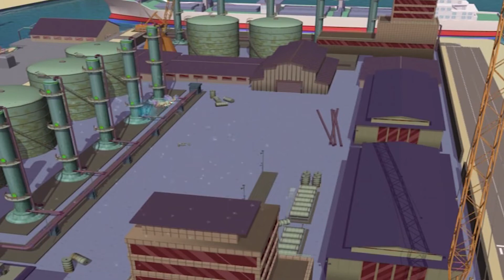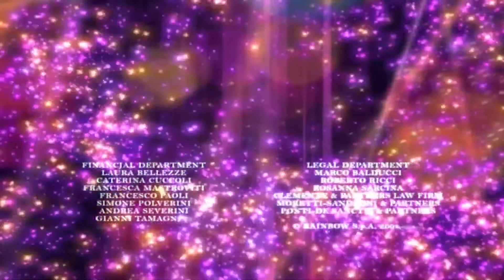Winx-Klubi - Kausi 4 Jakso 7 - Uusia voimia [KOKO JAKSO]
Winx Club Suomen kauden 4 koko jakso!

Winx Club / Winx-Klubi
Season 4 / Kausi 4
Finnish / Suomi, Suomeksi